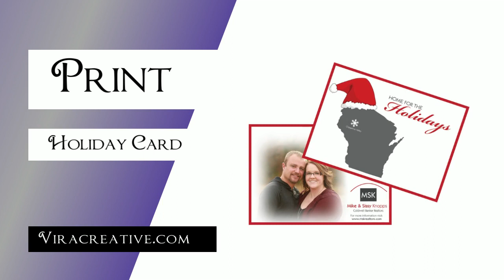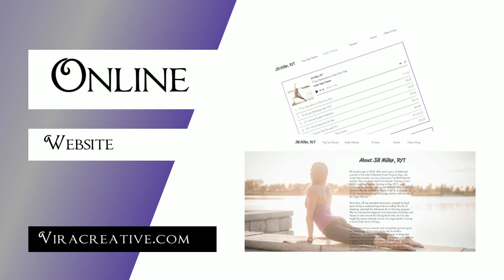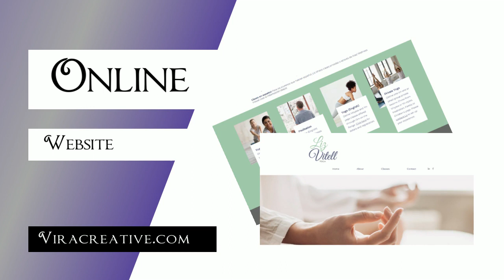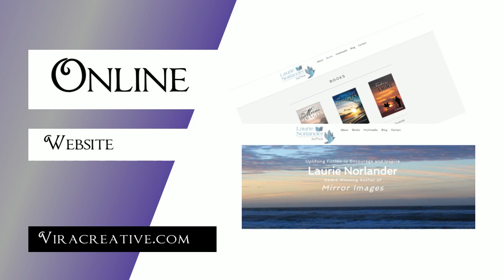V is for Victory, How Small Businesses Overcome Big Battles - Episode 38: Athlete Lydia Fish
In episode 38 I interview aspiring professional athlete, Lydia Fish. She's newer to her sport by comparison (which she tries not to do much of) but she has victory in her veins. Listen in as we discuss what makes this young athlete different than many of her peers as well as her strategies for success inside and outside the gym.